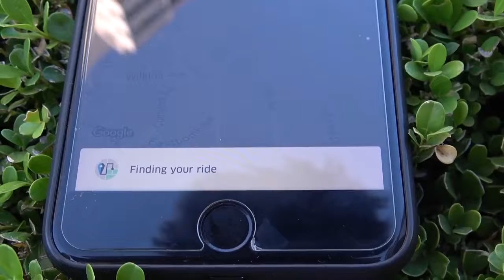F̵INDING ̵T̵HE ̵C̵RAZIEST ̵L̵AMBO ̵I̵N ̵L̵OS ̵A̵NGELES!!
Day 1 of our journey to California! Flying in to Los Angeles with my girlfriend (who has in no way been to America). We then head up the coast to Monterey Bay in my Turo condo vehicle...The Dodge Challenger! WHAT A BEAST!

**SOL CLOTHING**